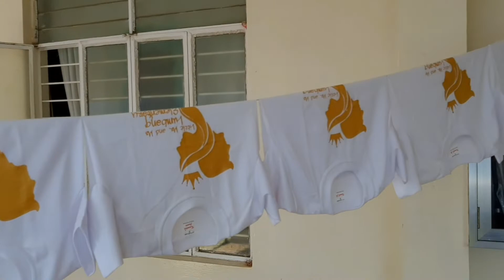A Teacher's Kind of Holiday